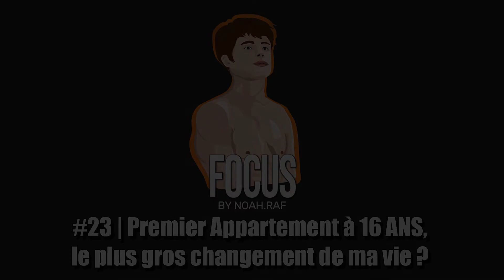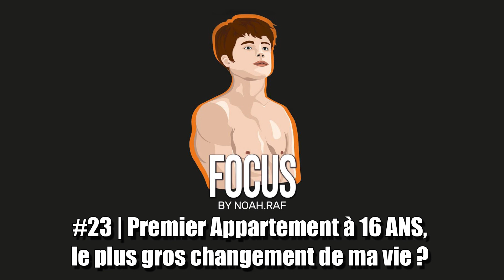#23 | Premier Appartement à 16 ANS, le plus gros changement de ma vie ?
Dans cet épisode un peu spécial de Focus, je vous parle probablement du plus gros changement de ma vie : je viens d'acquérir mon premier appartement à seulement 16 ans ... 🏡

On discute ensembles de mon ressenti sur la première semaine dans mon studio, du positif que cela risque de m'apporter, et des choses auxquelles je ne m'attendais pas du tout !

En tout cas si cet épisode t’as plu, tu sais comment ça fonctionne : je t’invite à me rejoindre sur mes différents réseaux :

Et tu peux également me laisser une review avec 5 étoiles sur Apple Podcast ! ⭐️

Sur ce, on se dit à Samedi prochain, tchao 🚀